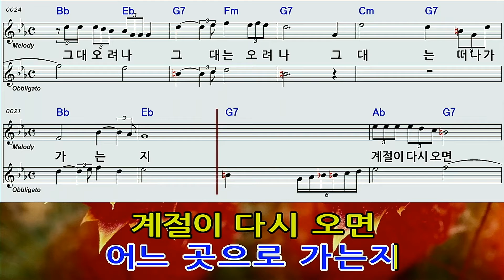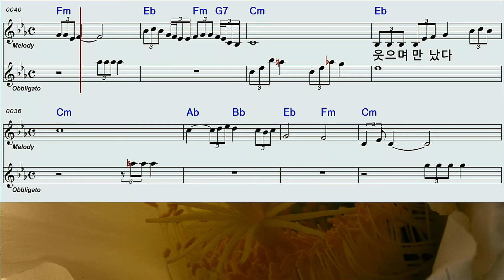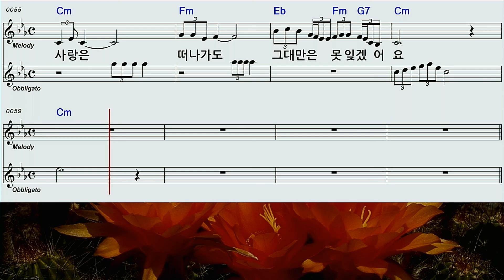사랑은계절따라/박건 노래방 오선악보 영상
박건님 의 사랑은 계절 따라 노래악보 영상 입니다